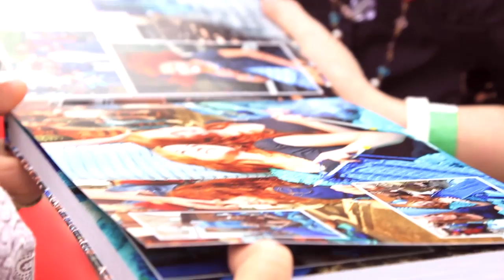Into the Red - A short film about the largest Ginger gathering in the world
Geoff, a redheaded film maker, travels dutch style to The Netherlands to the worlds largest ginger gathering "Roodharigen" (Redhead Days) to find out what drives fellow redheads from all over the world to this event...

This film is about identity, belonging and about being Ginger.

If you would like get in contact or to feature or screen this film anywhere, please get in touch.

If you like the "Ginger" track featured in the film and want to hear the whole song; download it on iTunes